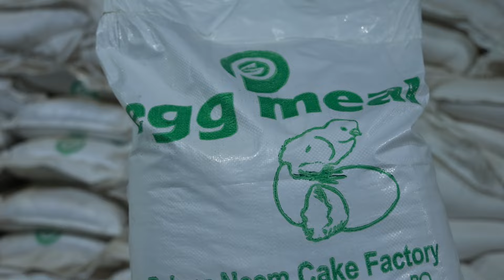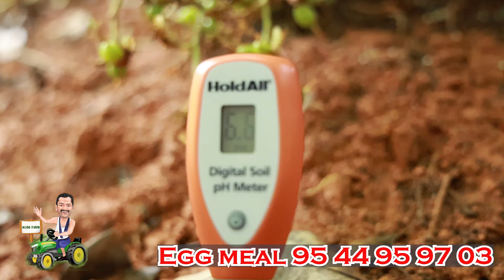Egg meal egg shell organic fertilizers soil ph controller cradmom farming panikulagara farm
a farming channel kl06 farm
നിങ്ങളുടെ ബിസിനസ്സ് സംരംഭങ്ങൾ അല്ലെങ്കിൽ ഓമന മൃഗങ്ങൾ ഫാം മുതലായവ ഇ ചാനൽ വഴി മറ്റുള്ളവരിലേക്ക് എത്തിക്കാൻ നിങ്ങൾ ആഗ്രഹിക്കുന്നുണ്ടെങ്കിൽ ഞങ്ങളുമായി ബന്ധപ്പെടുക.
sithosh idukki  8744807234 (KL06 farm) WhatsApp only
🟠 ഫേസ്ബുക്ക് ഉള്ളവർ Follow ചെയ്യാൻ മറക്കല്ലേ 😉